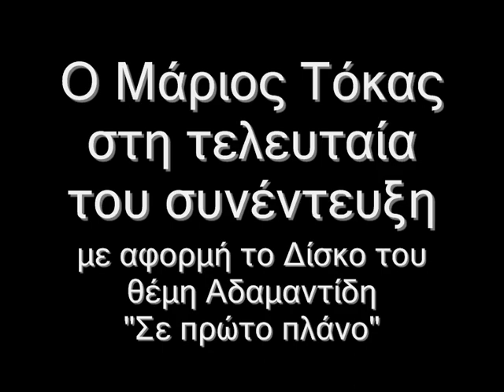Μάριος Τόκας η τελευταία του συνεντευξή / Τραγουδάει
Επειδη οι "Ευραίοι" εχουν περιορήσει κατω απο το ΟΡΙΟ των αλλων γλωσσών σχετικά με τα Ελληνικά στο YOUTUBE (τον μεγαλύτερο ιστότοπο του WWW) Εδω ειναι η ΕΞ ΟΛΟΚΛΗΡΟΥ Βιογραφία του Μαριου Τόκα.

Εδω ενα μερος:
Ο Μάριος Τόκας γεννήθηκε στη Λεμεσό της Κύπρου στις 8 Ιουνίου του 1954. Σπούδασε μουσική στο Εθνικό Ωδείο και είναι απόφοιτος της Φιλοσοφικής Σχολής του Πανεπιστημίου Αθηνών. Ασχολήθηκε με τη μουσική από τα μαθητικά του χρόνια γράφοντας τραγούδια για τις παραστάσεις στο σχολείο και τις παρέες του. Η τουρκική εισβολή του 1974 τον βρίσκει φαντάρο: "Είναι μια περίοδος που μου άφησε τραυματικές εμπειρίες" λέει ο ίδιος σε μια συνέντευξή του στη Λόλα Νταϊφά. "Τα γεγονότα εκείνα και η γεμάτη πίκρα ζωή είναι πηγές έμπνευσης για κάποια από τα έργα μου" συνεχίζει ο ίδιος.

Βαθύτατα πολιτικοποιημένος, ο Μάριος Τόκας άρχισε να γυρίζει από πόλη σε πόλη κάνοντας συναυλίες για να εμψυχώσει τους συμπατριώτες του και να μαζέψει χρήματα για την ανακούφιση των προσφύγων.

Σημαντικά έργα του για την Κύπρο είναι:

"Ψυχή τε και σώματι" Μελοποιημένα ποιήματα των απαγχονισθέντων αγωνιστών της ΕΟΚΑ, Ευαγόρα Παλληκαρίδη, Αντρέα Ζάκου και άλλων.

"Φωνή πατρίδας" Τραγούδια σε ποίηση Κώστα Μόντη, Θεοδόση Πιερίδη και Νεσιέ Γιασίν. Τα τραγούδια "Ανασήκωσε την πλάτη Πενταδάχτυλε" και "Η δική μου η πατρίδα" σημαδεύουν την καρδιά του Κυπριακού ελληνισμού.

"Αμμόχωστος Βασιλεύουσα" σε ποίηση Κυριάκου Χαραλαμπίδη.

Μετά από θητεία 38 μηνών, ο Μάριος Τόκας απολύεται από το στρατό και το Σεπτέμβριο του 1975 συνεχίζει τις σπουδές του στο Εθνικό Ωδείο και τη Φιλοσοφική Σχολή του Πανεπιστημίου Αθηνών.

Το 1978, ο Μανώλης Μητσιάς λέει τα πρώτα του λαϊκά τραγούδια. Ο δίσκος έχει τίτλο "Τα τραγούδια της παρέας".

Τα τραγούδια του ερμήνευσαν τα μεγαλύτερα ονόματα στο μουσικό στερέωμα της Ελλάδας: Μητσιάς, Καλογιάννης, Μητροπάνος, Πάριος, Νταλάρας, Τερζής, Γλυκερία, Αλεξίου, Γαλάνη, Βοσκόπουλος, Μαρινέλλα, Διονυσίου, Χαλκιάς, Κανελλίδου, Κούκα, Αδαμαντίδης, Μαρία Αλεξίου, Κώστας Χατζηχριστοδούλου, Βασίλης Σκουλάς και άλλοι.